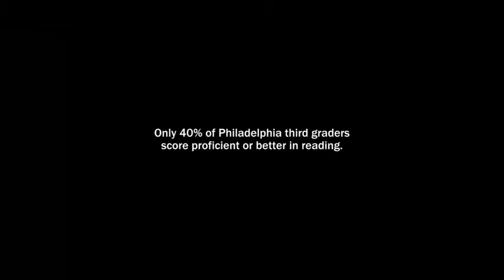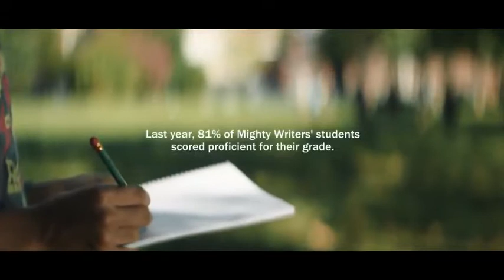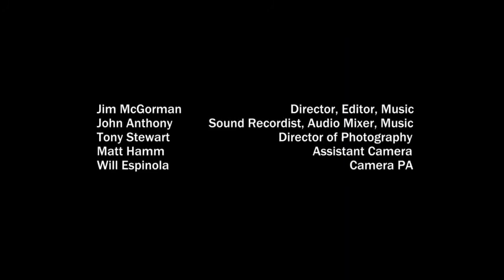The Mighty Writers Impact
The high school dropout rate in Philly is 35%. Only 40% of Philly's third graders score proficient or better in reading. Mighty Writers is working to change that.

Mighty Writers is a literacy nonprofit organization based in Philadelphia, Pennsylvania that teaches kids in Philly, Camden, Kennett Square and beyond to think and write with clarity.